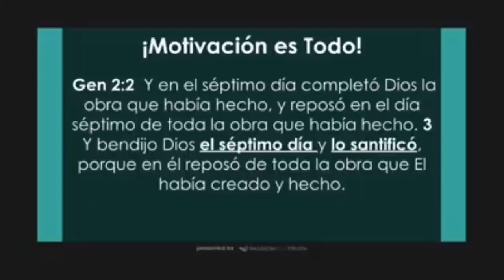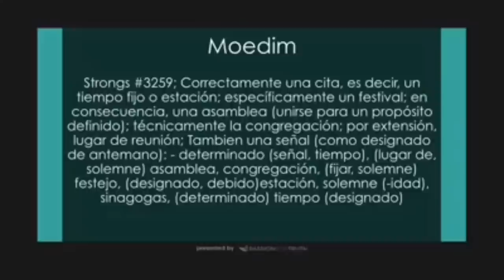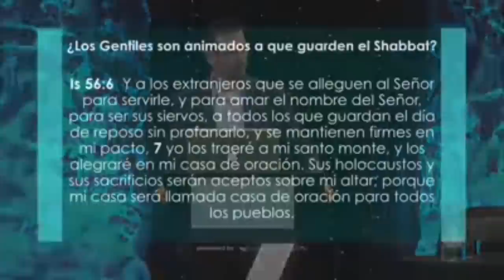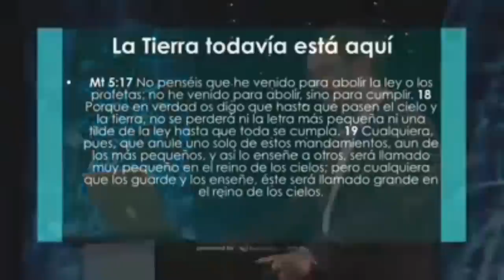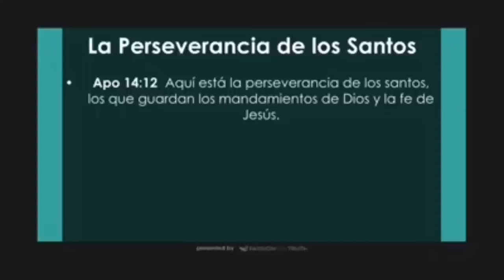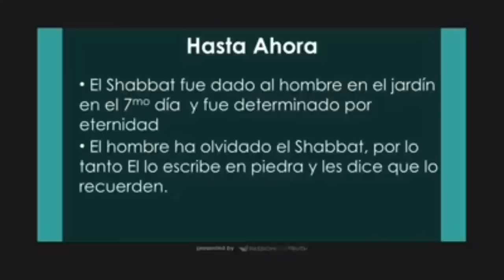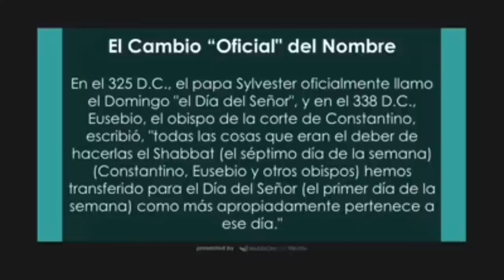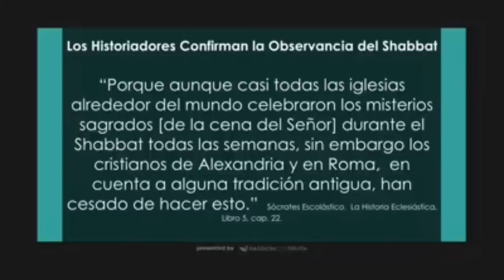Cristiano y Raíces hebreas debate